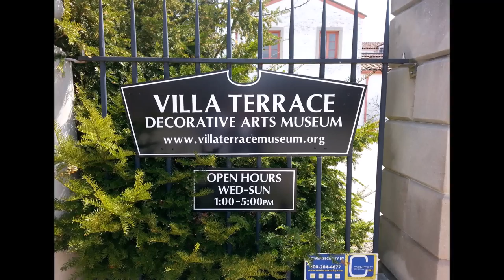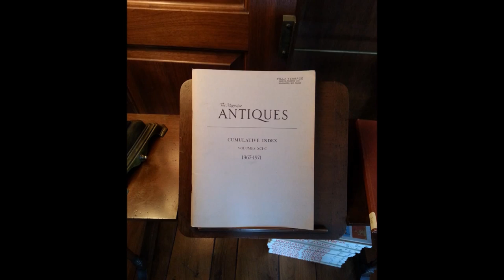Villa Terrace Decorative Arts Museum Milwaukee, Wisconsin from Travel with Iva Jasperson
Hello everyone...
Villa Terrace was built in 1924 for the Lloyd R. Smith (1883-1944) family. After returning from a trip to Italy, the Smiths commissioned architect David Adler to design their new home. The architecture and water stairs were inspired by Villa Cicogna Mozzoni (built in the 1560s) in Lombardy, Italy.

The ironwork in the home is from the Milwaukee studio of Cyril Colnik, an Austrian-born blacksmith. Rose Standish Nichols was a landscape designer who is credited with the original Villa Terrace planting design. No record of her plan for the Smith residence has been found.

Villa Terrace's art collection features fine and decorative arts dating from the 15th through the 19th centuries, wrought-iron masterpieces by Cyril Colnik and changing exhibitions highlighting the decorative arts. It is also the host of a Garden Lecture series, in which attendees are able to learn more about planning and maintenance for their home gardens.

Lloyd died in 1944. In 1966, the Smith family donated their home to Milwaukee County to serve as a Decorative Arts Museum. In 1976, a formal planting of sugar maple bosques with privet hedges and white gravel was installed. During the 1990s, The Parks Department suffered severe budget cuts, which resulted in reduced maintenance and decline.

. . . be cute . . .

Black and White Design - my black and white color projects